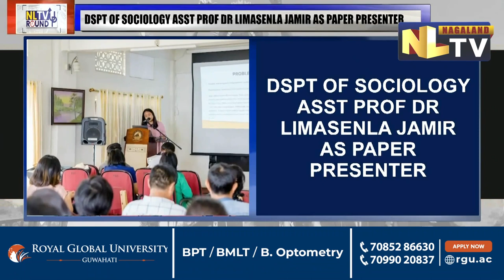FAZL ALI COLLEGE CONDUCTS INTER-DEPT. SEMINAR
Fazl Ali College on May 9 conducted its bi-monthly inter-departmental seminar at its conference hall in Mokokchung. Assistant Professor, Department of Sociology, Limasenla Jamir was the paper presenter. During the program, Jamir spoke on the topic ‘Local Migrant Workers: The Mokokchung Story’. In her paper, she spoke about rural-urban migration in Nagaland and focused on who are the local migrant workers in Mokokchung. She mentioned that the local migrant workers in Mokokchung are mostly from the seven tribes of eastern Nagaland.
She also highlighted the works the local migrant workers were engaged in which included the construction sector, agricultural sector, leisure and hospitality sector and domestic service sector. Some of the problems faced by the local migrant workers were also highlighted during the presentation